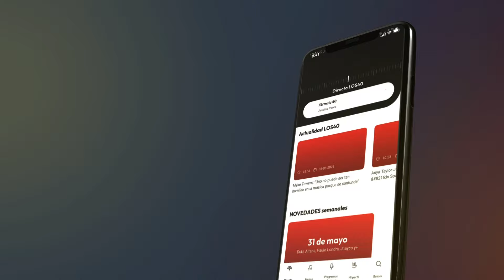SITUACIONES O GENTE QUE PONEN A ESPERAR A UNO